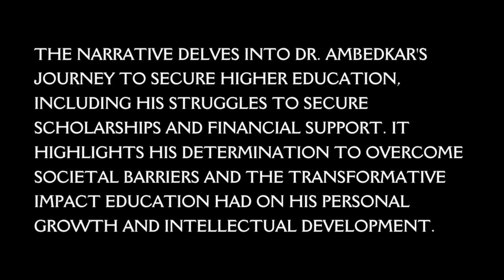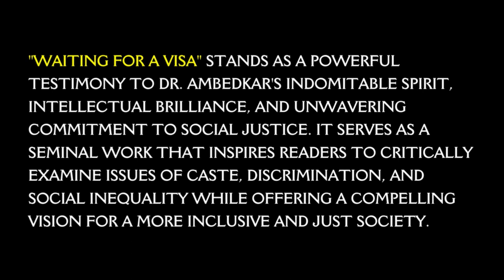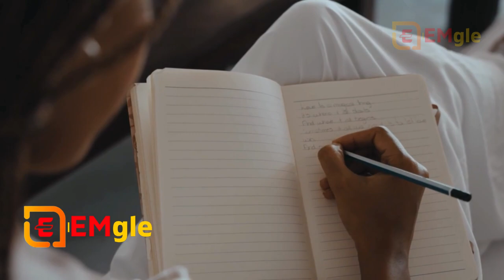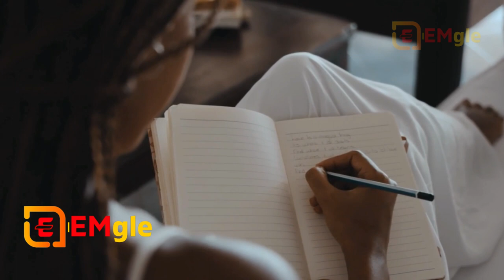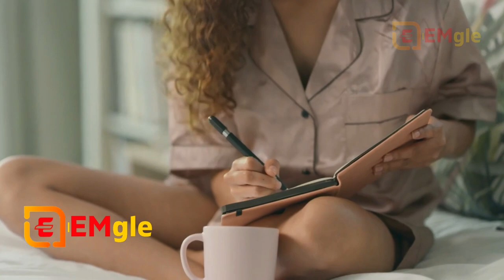Book Summary in Hindi "Waiting for a Visa" is an autobiographical book written by Dr. B.R. Ambedkar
►"Waiting for a Visa" is an autobiographical book written by Dr. B.R. Ambedkar, a prominent social reformer and the chief architect of the Indian Constitution. The book provides a comprehensive account of Dr. Ambedkar's life, chronicling his struggles and experiences as a member of the marginalized Dalit community in India during the British colonial era.

The book begins with Dr. Ambedkar's childhood, where he reflects upon his early encounters with caste discrimination and the harsh realities faced by Dalits. He narrates his personal experiences of being treated as an outcast and denied basic human rights due to his low caste status.

Dr. Ambedkar describes his relentless pursuit of education as a means to escape the oppressive social system. He recounts the obstacles he faced while pursuing his studies, including the prejudices and discriminatory practices he encountered from both teachers and fellow students.

The narrative delves into Dr. Ambedkar's journey to secure higher education, including his struggles to secure scholarships and financial support. It highlights his determination to overcome societal barriers and the transformative impact education had on his personal growth and intellectual development.

"Waiting for a Visa" also sheds light on the larger socio-political landscape of India during that time. Dr. Ambedkar critically examines the caste system, untouchability, and the prevalent discrimination faced by Dalits. He highlights the systemic injustices embedded in Indian society and advocates for social and political reforms to uplift marginalized communities.

The book concludes with Dr. Ambedkar's reflections on his aspirations for an egalitarian society, where every individual is treated with dignity and respect. He emphasizes the need for progressive social change and the eradication of caste-based discrimination to achieve true equality in India.

"Waiting for a Visa" stands as a powerful testimony to Dr. Ambedkar's indomitable spirit, intellectual brilliance, and unwavering commitment to social justice. It serves as a seminal work that inspires readers to critically examine issues of caste, discrimination, and social inequality while offering a compelling vision for a more inclusive and just society.